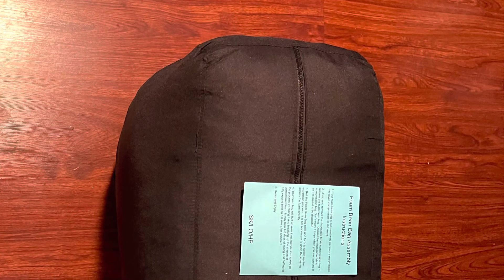This is the Living Room Set I ended up getting at Ashley "s.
This is the Living Room Set I ended up getting at Ashley "s. furniture store andI also got a bean
bag chair with Memory foam from Wayfair It is so comfortable It was on sale for a $100.00.
I save myself 30 dollars . it came in several variety of colors and it came in 3 sizes. I got the
extra lg it is  made by Latitude Run.